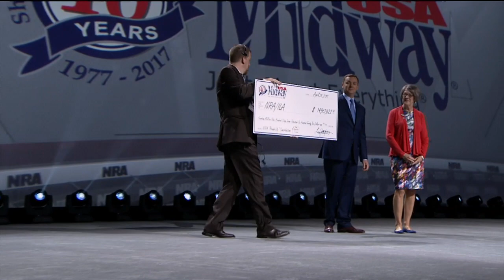Larry Potterfield: 2017 NRA-ILA Leadership Forum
Larry Potterfield of MidwayUSA, accompanied by his wife Brenda, presented a check to NRA-ILA at the NRA-ILA Leadership Forum, an event of the 2017 NRA Annual Meetings in Atlanta, Georgia. The ceremonial check for over $14 million represents all of the money that MidwayUSA customers have donated to NRA-ILA over the years.